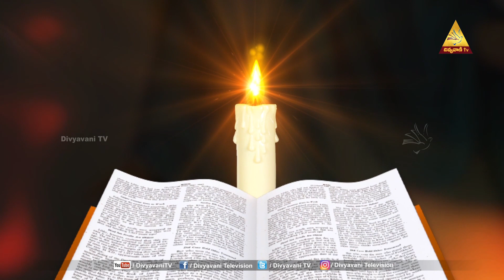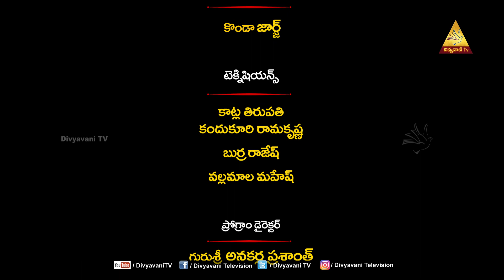MADHURAM NEE VAKYAM | Mrs. JACINTHA RANI | ఆదర్శ కుటుంబములు, 27వ భాగము | 15 JULY 2023 | DIVYAVANI TV